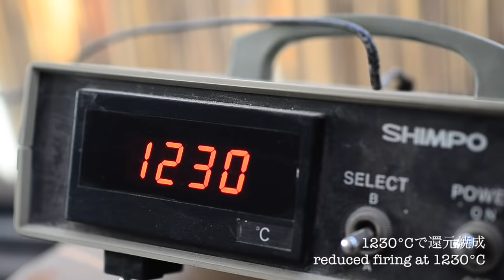１枚のお皿ができるまで☆How to make a kohiki plate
ヘタクソですみません。
あまり参考にはしないで下さい。笑

Camera : Nikon D7000
Lens : Sigma 30mm F1.4 / Sigma 50mm F2.8 Macro / Tamron 17-50mm F2.8
Mic：RODE video mic pro
Software : Apple Final Cut Pro X